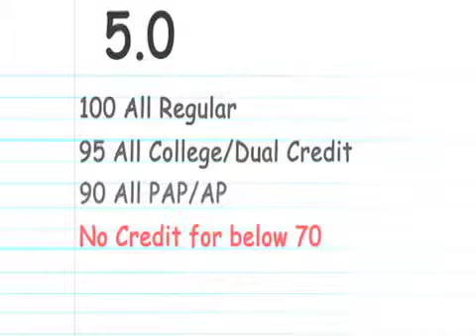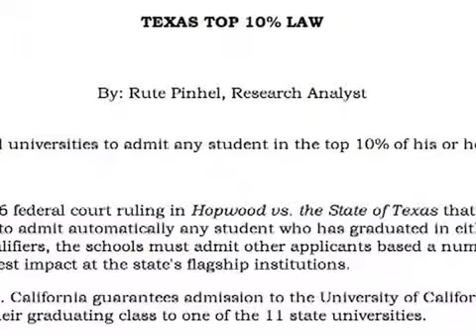JEA 36 - Broadcast News Story - Centennial H.S. Titan TV/Eric Hsieh and Blake Stewart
Titan TV Reporter, Eric Hsieh investigates the GPA game.